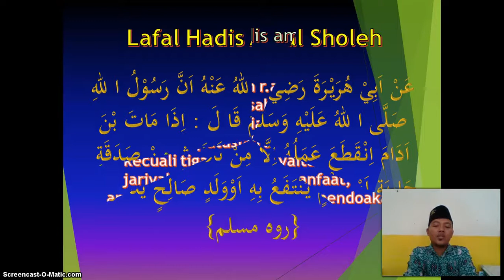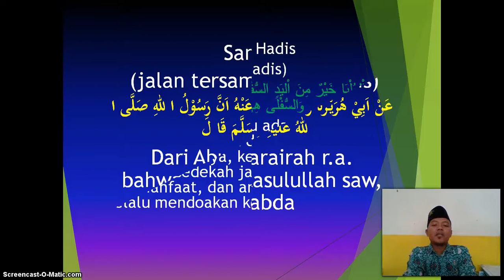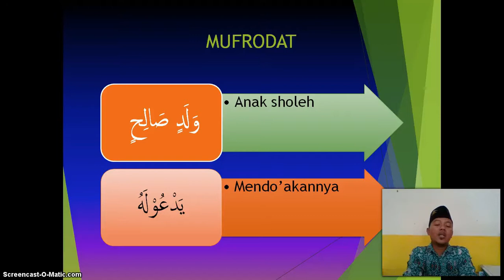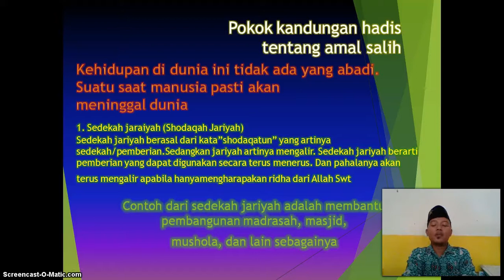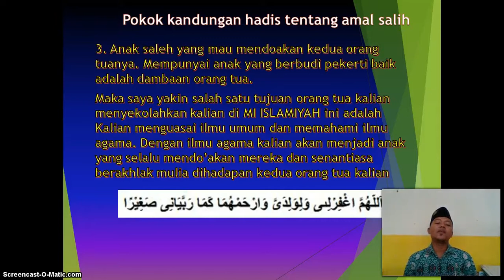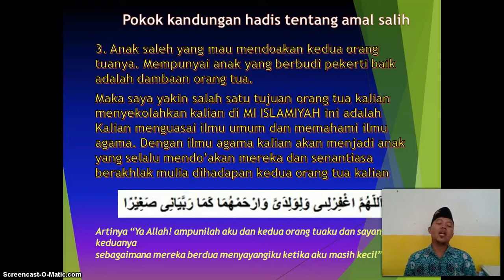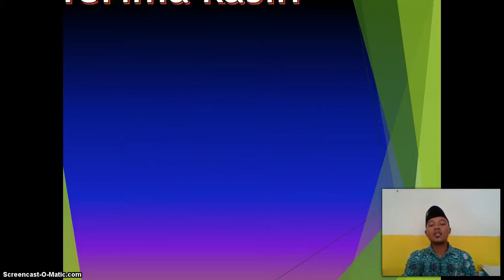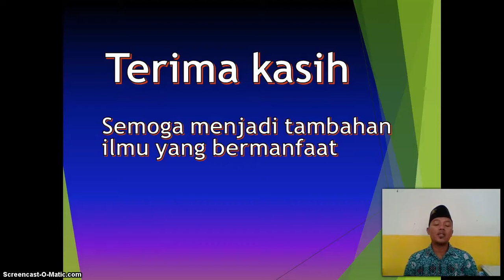BelajarbersamaSUKMA: Kelas 6 MI Islamiyah | Qur'an Hadist | Hadist Beramal Sholeh